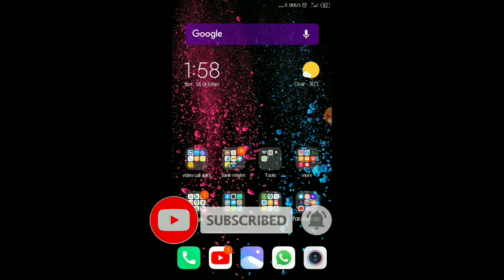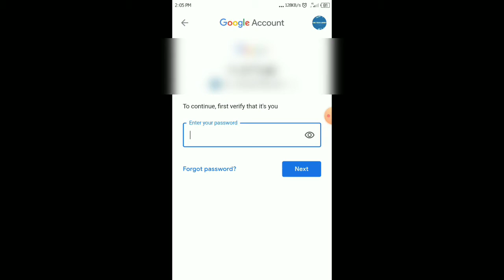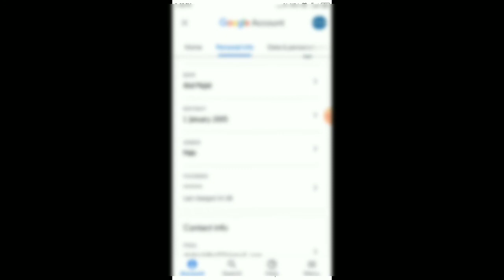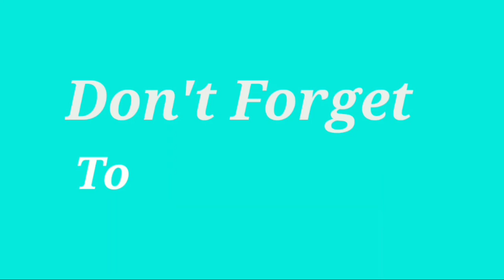How to recovery & change gmail account password | simple method | malayalam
how to change /recovery email password simple method malayalam...

plz spt guyzz..🙏👍

how to download gta sa android 130 mb

cu on next video. 💥💥✌️✌️👋

*THANKZZZ*...